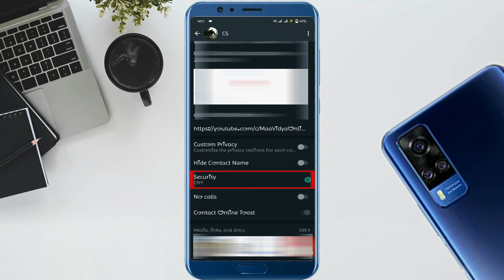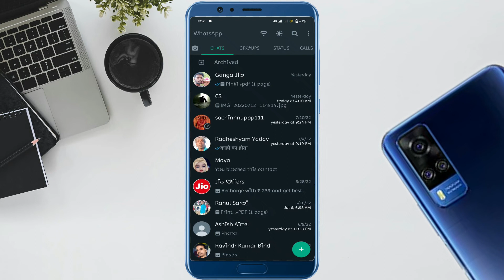Whatsapp Chat Lock | how to lock whatsapp chat | whatsapp par lock kaise lagaye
नमस्कार दोस्तो मै Cs Bind मेरे Youtube चैनल ( Maa Vidya Online Center ) माँ विद्या ऑनलाइन सेंटर से जुडने के लिए आपका बहुत बहुत धन्यवाद
इस विडियो मे मैंने बताया है की अपने Whatsapp में किसी एक chat पर लॉक कैसे लगाए

दोस्तो ऊपर वाले लिंक पर क्लिक करके चैनल को सबस्क्राइब जरूर कर दीजिये और घंटी को दबाकर All Notification ऑन कर दीजिये ताकि मैं कोई भी विडियो डालूँ तो आपके मोबाइल पर सबसे पहले पहुचें

Related Contents

gb whatsapp lock chat forgot password
gb whatsapp chat lock
chat lock for whatsapp
whatsapp personal chat lock
gb whatsapp me chat lock kaise lagaye